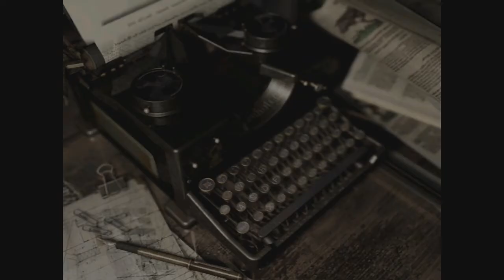Let's Play Resident Evil HD w/ Nick & Monnie Part 4 - Demon Pups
Only you can shoot this dog.